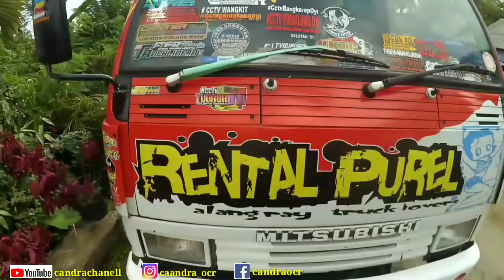Persiapan rental purel mau muat cabe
Dibawa ke mama kota